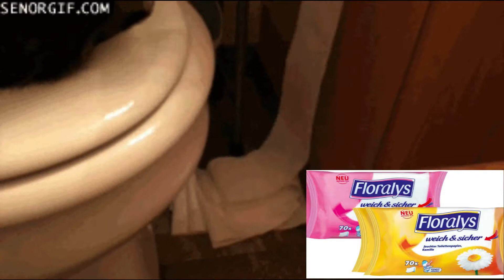Toilettenpapier-Song (Einfach weich und sicher)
Einfach weich und sicher spül´ ich dich hinunteeeeeer.
Ja jaaaa.
Du bist mein Toilettenpaaaapier.
Jetzt und hier bist du mein Toiletten-, mein Toilettenpapier.
Einfach weich und sicher spül´ ich dich hinunter, jaaaa.
Hinunter daaaaa in den Abfluss jaaaa.
Bist mein Toilettenpapier.
JETZT UND HIER!
Einfach weich weich und sicher, PAPIER.
Mein mein Toilettenpapier bist nur duuuu.
Bist nur duuuu.
Einfach weich und sicher, du.